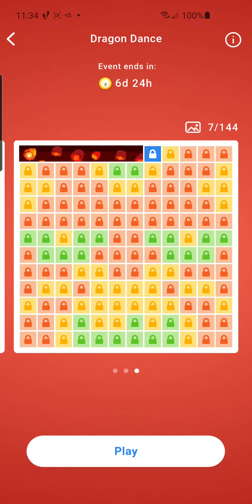Nonogram Dragon Dance 8 of 144